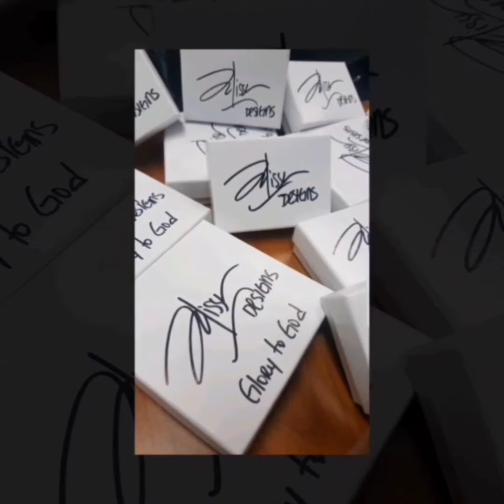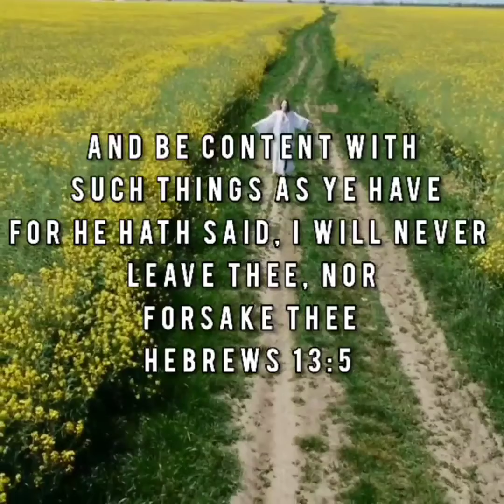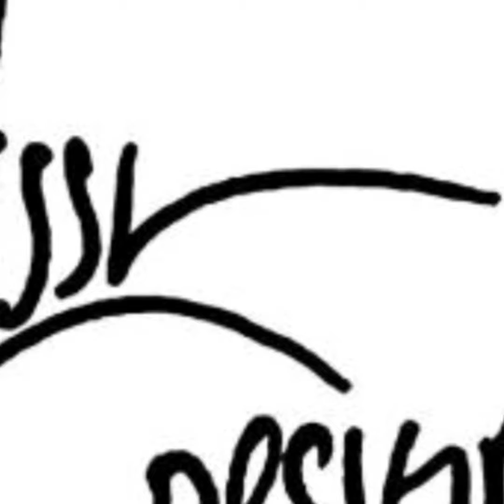Cantante Lil Nas X recibe regalo del ex presidente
El cantante hombre embarazado recibe regalo para su bebé y no es de una mujer or de un desconocido si no del mismo ex presidente Barack Obama. Miren el propósito.

CONTACTING US
▪ (Letters & Prayers) Studio address

Julissa Cadena
7 National Place

➞Follow On Instagram @julissadesigns
➞Follow On twitter @julissadesigns